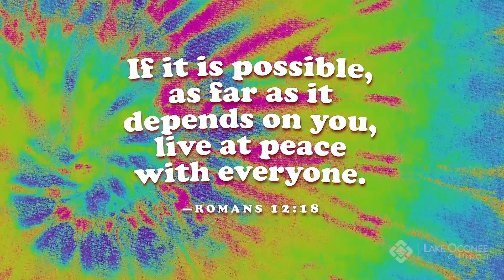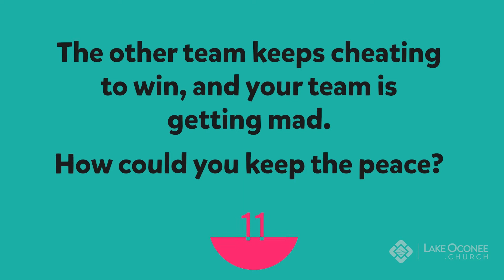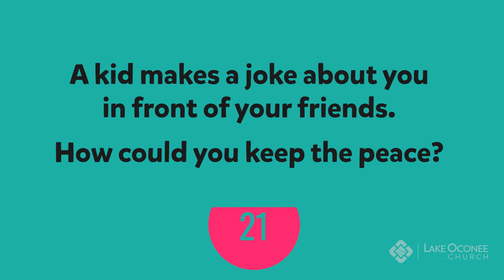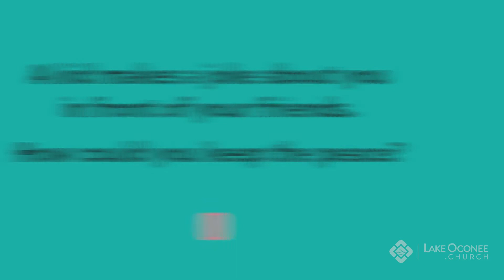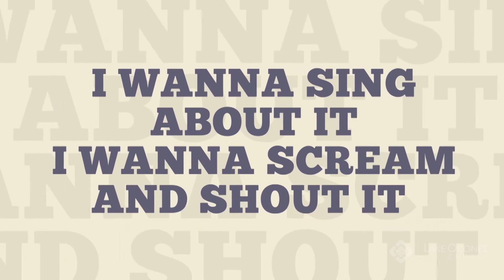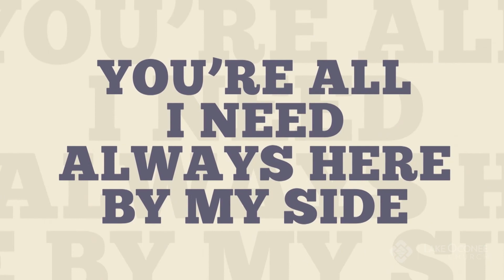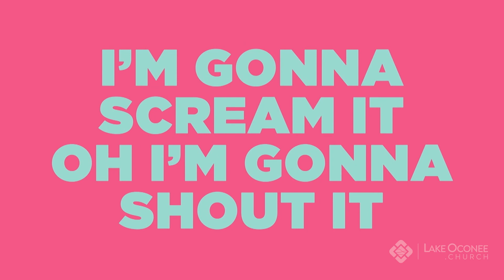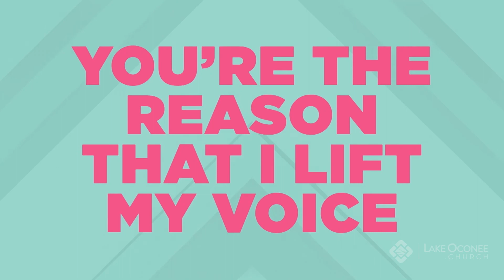Keep The Peace With Everyone / Peace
Peace

Music Licenses:
CCLI 11212259 |